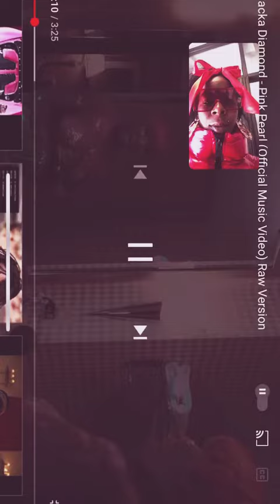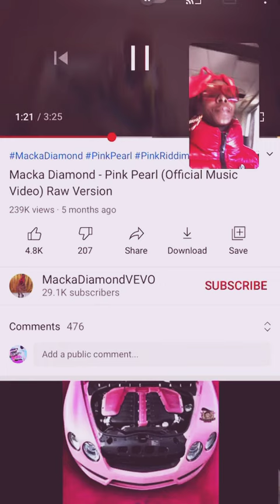TAKE CARE OF PINK PEARL😝💖